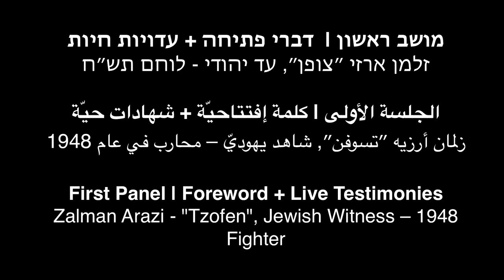Foreword + First panel | Live testimonies: Zalman Arazi, Jewish witness – 1948 fighter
Truth Commission on the Responsibility of Israeli Society for the Events of 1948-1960 in the South
Public Event on Wednesday, December 10, 2014 in Beersheba / Bir al-Saba’ 10:00-19:00

Foreword by the Commission Chair +

First panel | Live testimonies:  Zalman Arazi "Tzofen", Jewish witness – 1948 fighter